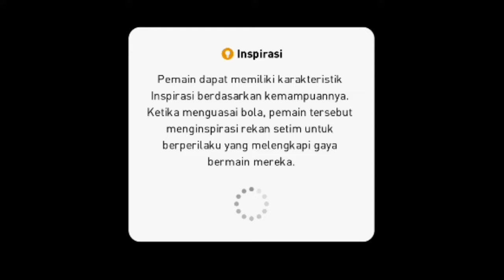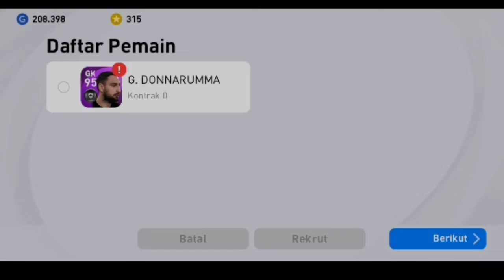CARA MUDAH MENDAPATKAN BOX DRAW LEGEND BAGI PARA PEMULA ❗❗EFOOTBALL PES 2021 MOBILE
Makasih Buat Kalian Yang Udh Nonton
Buat Yang Mau Donasi Dipersilahkan